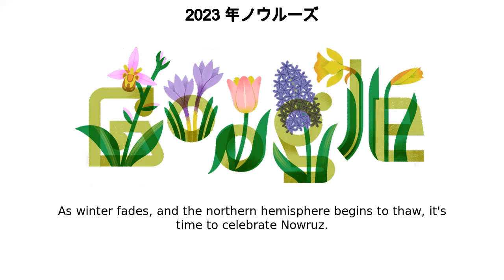2023 年ノウルーズ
2023 年ノウルーズ google doodle was shown on the google home page in multiple countries.
As winter fades, and the northern hemisphere begins to thaw, it's time to celebrate Nowruz  Today's Doodle highlights this ancient holiday that marks the beginning of spring  More than 300 million people gather around the world on this day each year to celebrate the season of rebirth  Today’s Doodle artwork represents this theme with Spring flowers — tulips, hyacinths, daffodils, and bee orchids Did you know the United Nations recognizes Nowruz as an international holiday? That’s because families celebrate this joyful festival across the Middle East, the South Caucasus, the Black Sea Basin, and Northern, Western, Central, and South Asia In many cultures, Nowruz also marks the beginning of a new year — a time to reflect on the past, set intentions for the future, and strengthen relationships with loved ones  Some common traditions include: Decorating eggs to honor new life, tidying up your home to prepare for a fresh start, and feasting on spring vegetables and herbs Happy Nowruz to all who celebrate! May your new year be filled with love, peace, and renewed hope